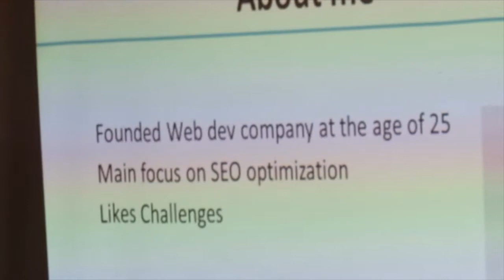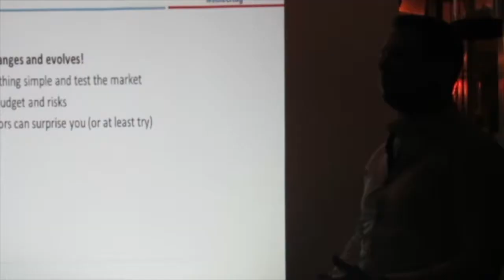Marketing Presentation & Website development lecture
Business and Marketing presentation by Georgi Dyulgerov